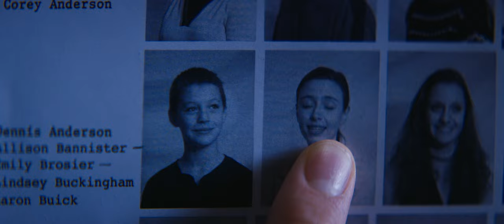Super Dark Times (2017) | Official Trailer HD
For two teenage boys, the mundane world of bike rides and video games is interrupted when an accident results in the death of a classmate. When a second classmate turns up dead, it becomes clear that their secret won’t stay hidden.

"one of the most visually arresting films you’ll see this year"
-New York Magazine

"a remarkable, atmospheric debut [...]“a spooky, sensitive, beautifully crafted film"
-Entertainment Weekly

"visceral and gripping throughout"
-IndieWire

"one of the most exciting American filmmaking debuts in recent years"
-LA Times

"The best indie film to come out of Tribeca Film Festival...It’s an authentic, honest and emotional experience that could be this generation’s Mean Creek or Donnie Darko."
-Bloody Disgusting

DIRECTED BY Kevin Phillips
STARRING  Owen Campbell, Charlie Tahan, Elizabeth Cappuccino

1091